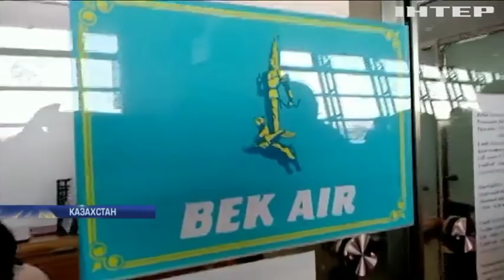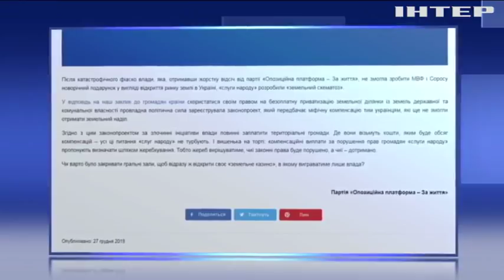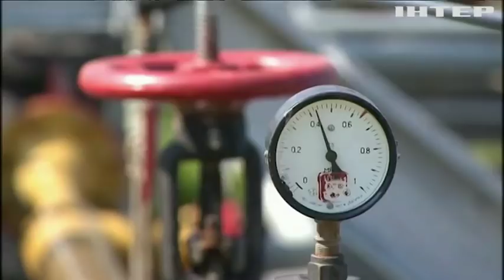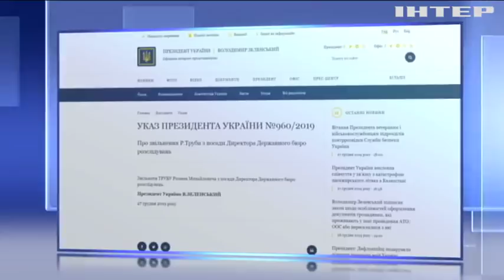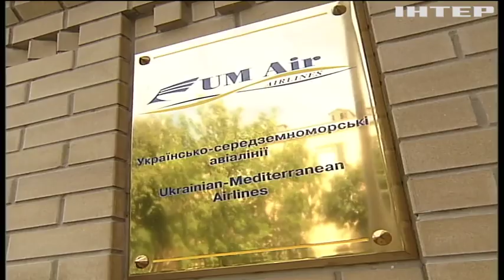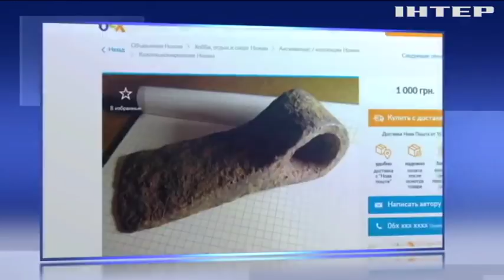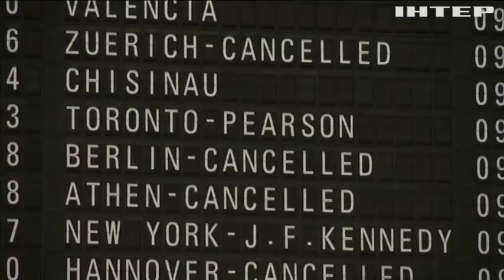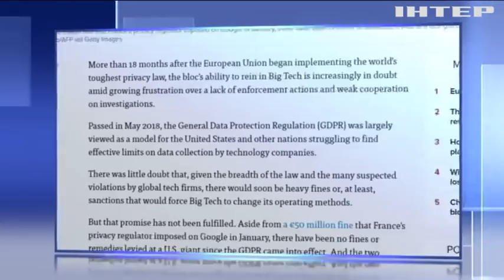Подробности, выпуск за 27 декабря 2019 года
Дивіться у цьому випуску: "Земельний схематоз": опозиція розкритикувала ідею про компенсацію за відмову від землі. "Нафтогаз" отримав $2,9 млрд від "Газпрому". Шулявський міст готують до запуску.